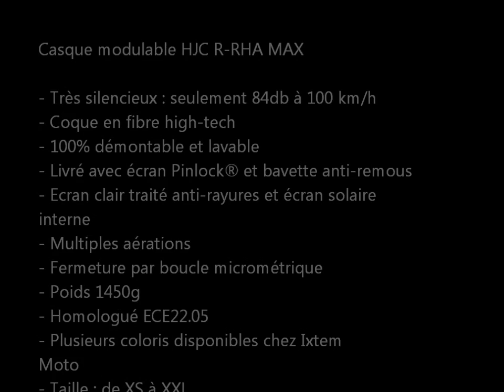VIDEO : TEST du nouveau casque modulable HJC R-PHA MAX - IXTEM MOTO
En exclusivité chez Ixtem Moto, nous avons testé pour vous le nouveau casque modulable haut de gamme HJC R-PHA MAX. Inspiré du mythique Schuberth C3, il est un concurrent de taille car il est très performant au niveau de l'insonorisation et du confort. Jean-Baptiste, l'un de nos chefs de produit, l'a testé pour vous et il en est très satisfait.